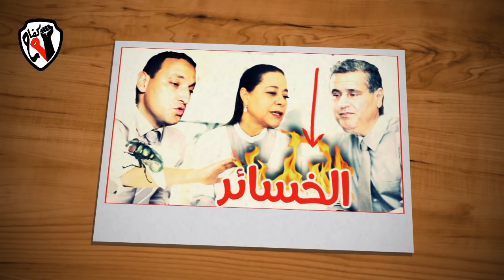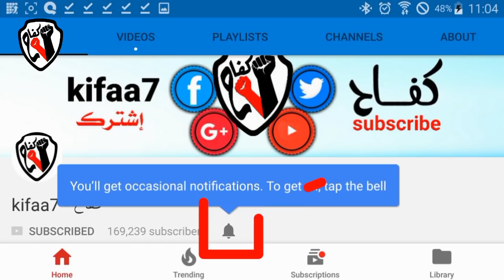هذا ما سيحدث للشعب اذا فشلت حملة مقاطعون _ كشف غموض واقعة مسجد حسان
ما الذي سيحدث للشعب اذا فشلت مقاطعون
هجوم مسجد حسان
ستنتقم الشركات من الشعب
افريقيا
سيدي علي